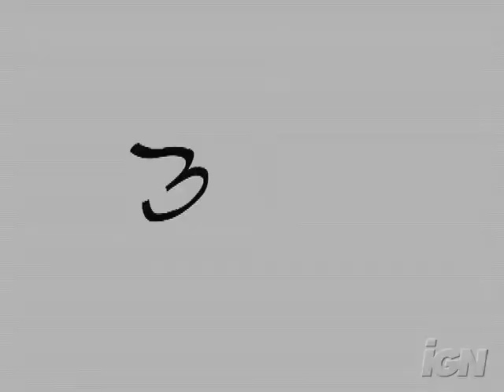Bboy The Game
B-boy the game.  Featuring, Kamel, Mouse, Lilou, Hung 10, Ruen,